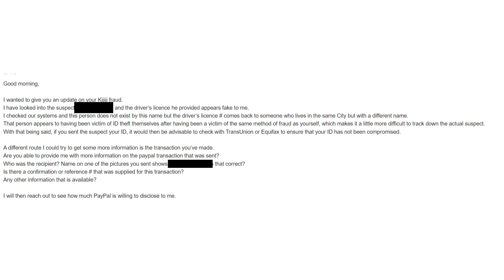UPDATE ON GETTING SCAMMED FOR $500 ON KIJIJI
▶ Twitch.tv/lilrex2015
▶ Twitter.com/lilrex2015